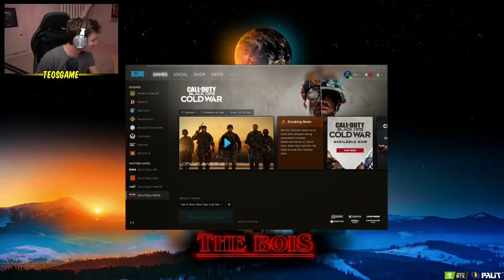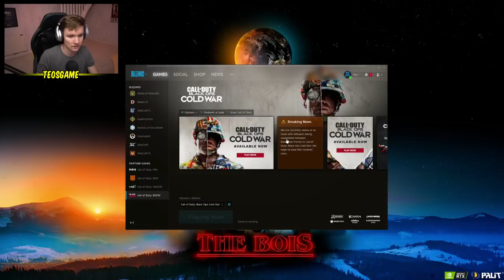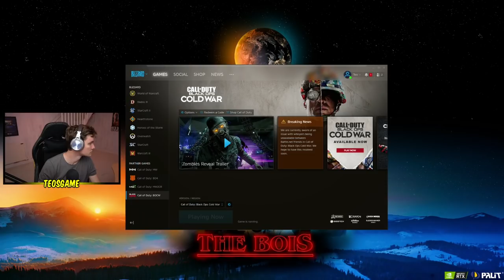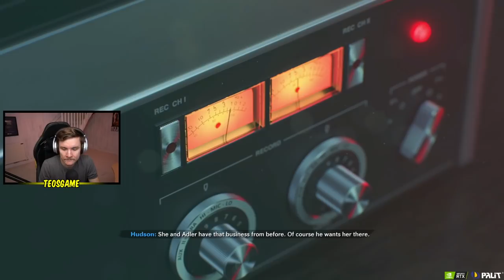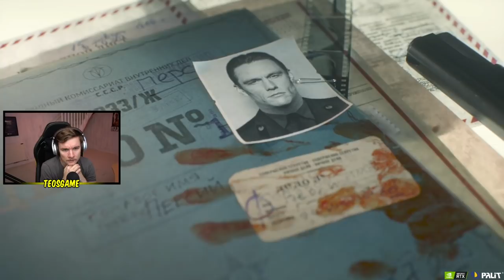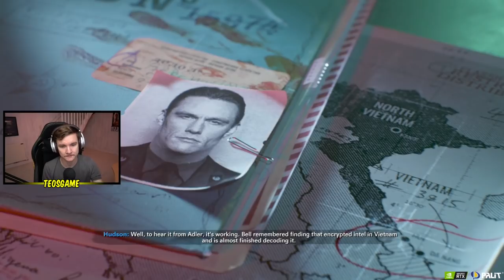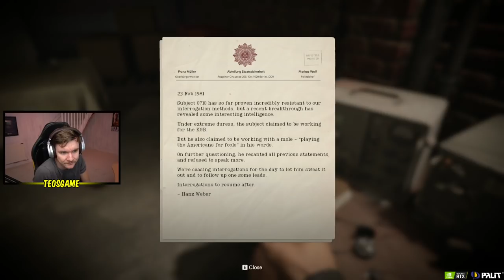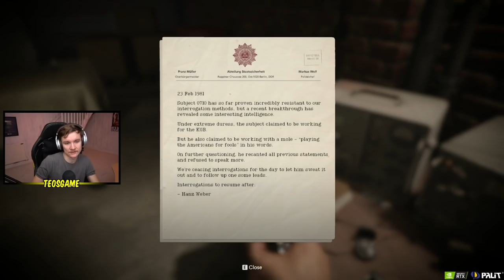Teo plays Cold War Campaign (realistic difficulty)